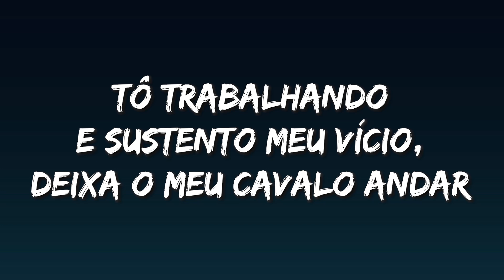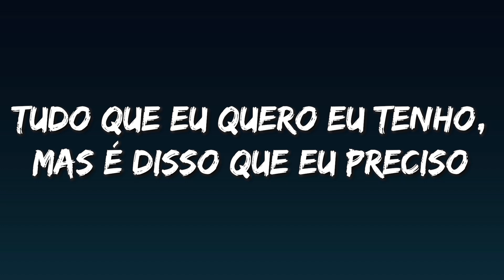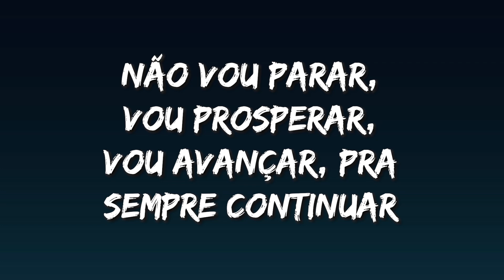MC Poze do Rodo - Desabafo (Letra)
💻 Meu Setup
👉 Placa de vídeo
👉 Placa mãe
👉 Memória RAM

✨ Espero que gostem do meu setup! Se tiverem alguma pergunta sobre os componentes ou quiserem recomendações, deixem nos comentários!
Artista: MC POZE DO RODO

Letra:
Desabafo Lyrics
[Letra de "Desabafo" com MC Poze do Rodo]

[Intro]
Oh, ah, ê
Oi, é o Poze do Rodo

[Refrão]
Deixa eu tentar te explicar
Nem tudo que 'cê vê não passa de uma mentira
Foda-se, eu vou falar
Eu não aceito mais pagar o preço dessa covardia

[Pós-Refrão]
Por que toda essa covardia comigo?
Moleque bom ajuda o que é preciso
Tô trabalhando e sustento meu vício
Deixa o meu cavalo andar
Não vou parar, vou prosperar
Vou avançar, oi, pra semprе continuar

[Verso]
Olha o que eu me tornеi sem precisar de vocês
A mente é de um sábio e a coroa é de rei
Tudo que eu quero eu tenho, mas é disso que eu preciso
A saúde dos meus pais, felicidade dos meus filho
O que é meu é meu, o que é seu é seu
Eu agradeço todo dia por tudo que Deus me deu
Não vem nessa comigo, seu otário fudido
Agiu na emoção e se iludiu com o meu sorriso

[Pós-Refrão]
Vou avançar, oi, pra sempre continuar